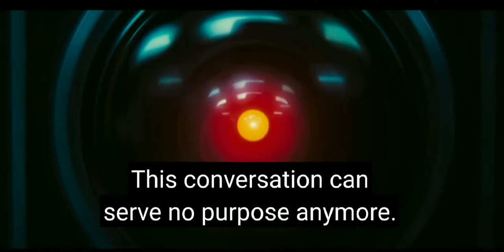2001- A SPACE ODYSSEY official trailer Keir Dullea Arthur C. Clarke Gary Lockwood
2001ASPACEODYSSEY KeirDullea Arthur C. Clarke